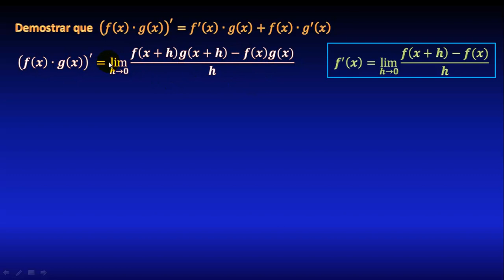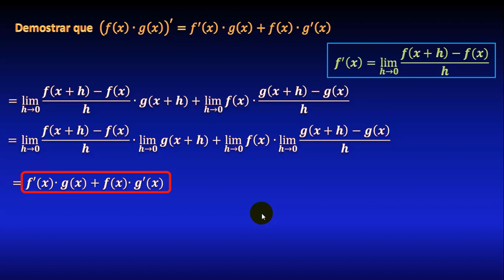14. Demostración de la derivada de un producto de funciones ¿de dónde sale la fórmula?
En este video veremos la demostración de la fórmula de la derivada de una multiplicación de funciones, a partir de la definición de una derivada como un límite.

** MIRA TODOS MIS CURSOS AQUÍ **
** BIBLIOGRAFÍA **
- Calculus, Spivak
- Calculo una variable, Juan de Burgos
** DONACIONES **